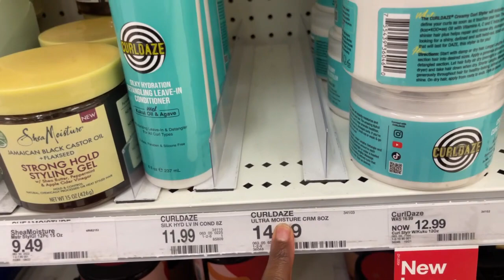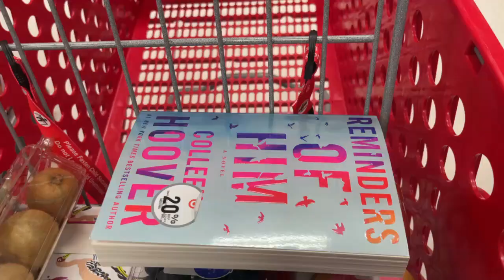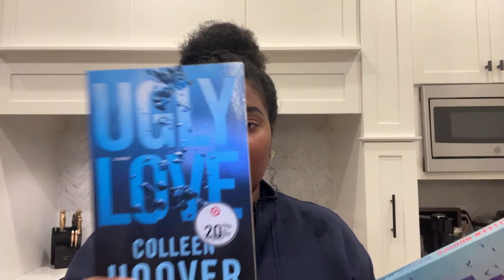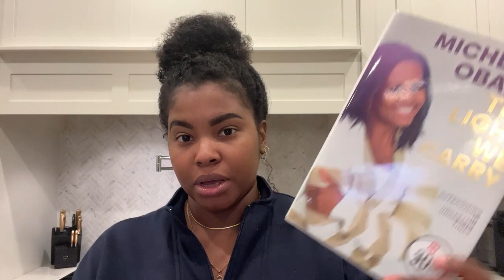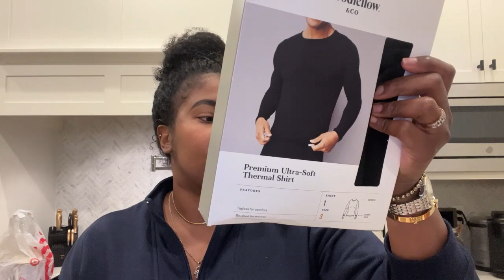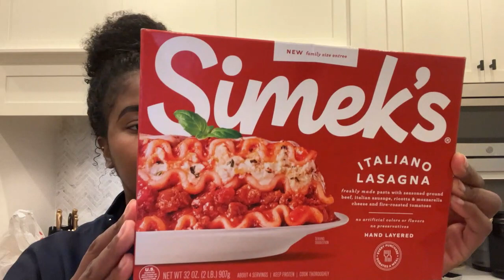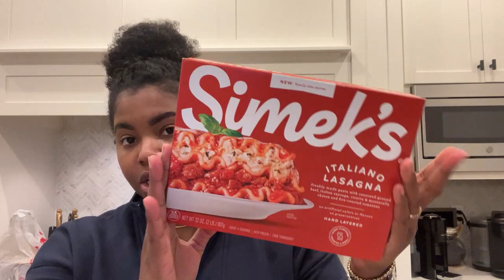DAILY VLOG | Eyebrow maintenance, car stolen?, target haul, new handbags, much needed self care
◾️◾️◾️◾️◾️◾️SHOPPING LINKS◾️◾️◾️◾️◾️◾️
OOTD
Blue Light Glasses
Tory Burch Moon Bag (similar)
Tory Burch Belt Bag (WAY more expensive online. Check your local TB outlet for better prices
Amazon workout leggings

Eyebrows: RawwBeauty – Brow Lamination & Tint

TARGET HAUL
Body Scrubs
Goodfellow Top
Goodfellow Pants
Fuzzy Socks
Fuzzy Eye Mask

SELF CARE SESSION
Wine Glasses
Bath Caddy
Bubble Bath
Towel Warmer

◾️◾️◾️◾️◾️◾️ TECH INFO ◾️◾️◾️◾️◾️◾️
Box Light: Natural Light Tripod